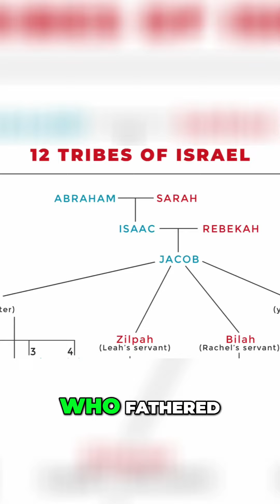The Hidden Roots Unveiling the Ashkenazi Jewish Heritage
Video summary [00:00:00] - [00:01:11]:

This video delves into the Ashkenazi Jewish heritage, contrasting the biblical genealogy of the tribes of Israel with the historical narrative of Ashkenazi Jews. It explores the origins of Ashkenazi Jews in medieval Europe, their connection to the Khazars, and the cultural and religious evolution that shaped their unique community.

Highlights:

[00:00:00] Biblical lineage vs. Ashkenazi narrative
Discusses the genealogy from Noah to the tribes of Israel
Compares it with Ashkenazi Jews’ history
Highlights the difference in narratives
[00:00:19] Ashkenazi Jews in medieval Europe
Originated in areas now known as Germany, Poland, Russia
Traces back to the Khazars who converted to Judaism
Intermingled with European populations
[00:00:49] Ashkenaz and Jewish history
Ashkenaz is not listed among biblical patriarchs
Their heritage is tied to medieval history
Culture and history reflected in literature and synagogue chants
To optimize the video for search engines and align with current trends in Ashkenazi Jewish heritage searches, the description could be:

"Explore the enigmatic roots of Ashkenazi Jews and their medieval European origins. This video unveils the connection between the Khazars and Ashkenazi communities, the cultural richness of their traditions, and the intriguing divergence from the biblical lineage of Israel’s tribes. Discover the medieval genetic diversity and the ‘founder event’ that shaped the Ashkenazi Jewish identity as we know it today."